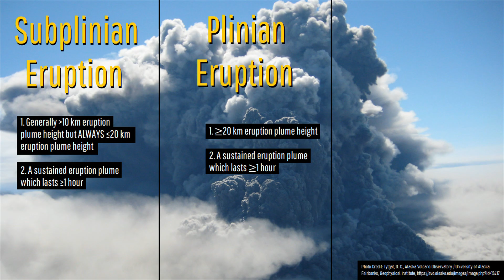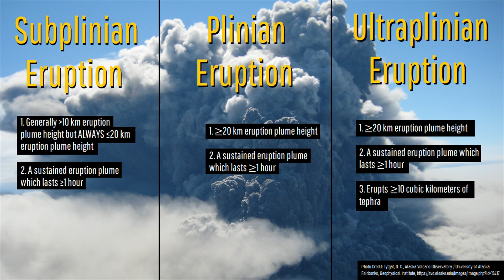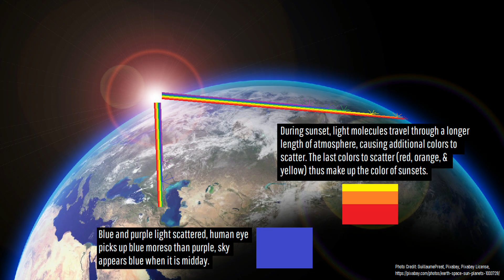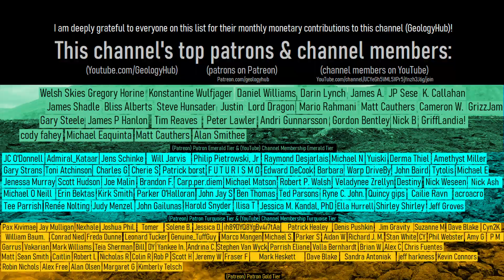Shiveluch Volcano Update; 19 Kilometer Pyroclastic Flow, Lahar Danger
The powerful explosive eruption of the Shiveluch volcano in Russia was its largest in 59 years. It in my opinion ejected more than 100 million cubic meters of ash, meaning the eruption which occurred probably had a volcanic explosivity index rating of a 4. Yet, the hazards are not completely over as the volcano continued to erupt at a lesser intensity than on April 11th 2023 and there is the danger of lahars occurring. Additionally, there is a chance that unusual sunsets will be generated at several locations around the globe.

Thumbnail Photo Credit: Tytgat, G. C., Alaska Volcano Observatory / University of Alaska Fairbanks, Geophysical Institute, This image was then overlaid with text in addition to GeologyHub made graphics.

A Special Thanks to: Katya, a resident of the village of Klyuchi (in Russia) for granting me permission to use several photos and videos they filmed.

Additional Special Thanks to: Shane Cronin, @scronin70 (Twitter) for allowing me to use spectacular volcanic sunset photos from after the 2022 Hunga Tonga Hunga Ha'apai eruption.

Sources/Citations:
[2] VEIs, dates/years, eruption plume heights, and bulk tephra volume estimates for volcanic eruptions shown in this video which were assigned a VEI 4 or larger (with the exception of the size and VEI of the April 11 2023 Shiveluch eruption) are sourced from the LaMEVE database (British Geological Survey © UKRI), Used with Permission.

0:00 Shiveluch Erupts
1:07 Eruption Size Estimate
1:38 Volcanic Sunsets
3:23 Lahar Danger
3:49 Conclusion